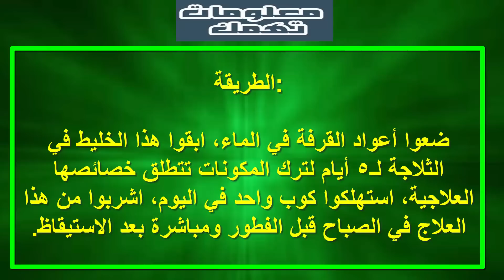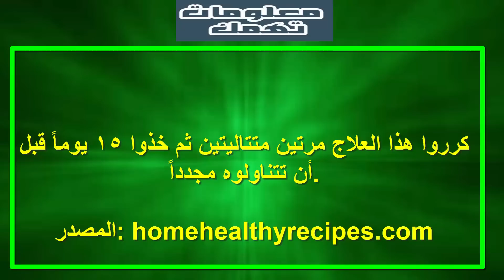علاج لتخفيف مستوى السكر في الدم .. والنتائج مذهلة!